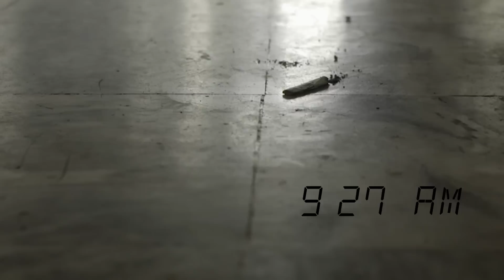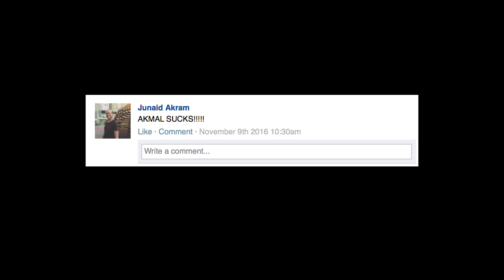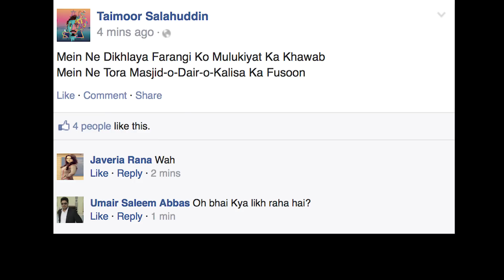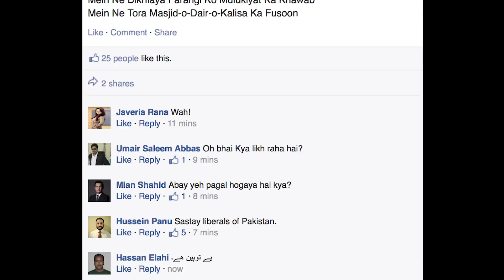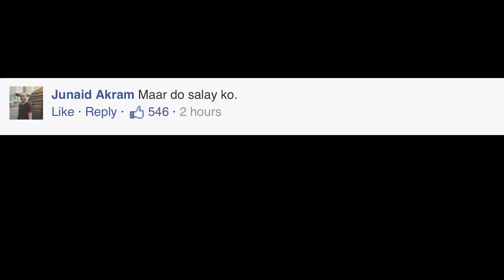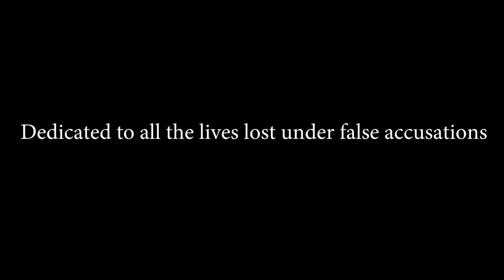Mera Kya Qusoor Hai? (Feat. Mooroo & Bassam Shazli) | Junaid Akram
Written by Junaid Akram
Directed by Mooroo
Produced by Aflatoon Studios
Cinematography by Ahsan Ahmad